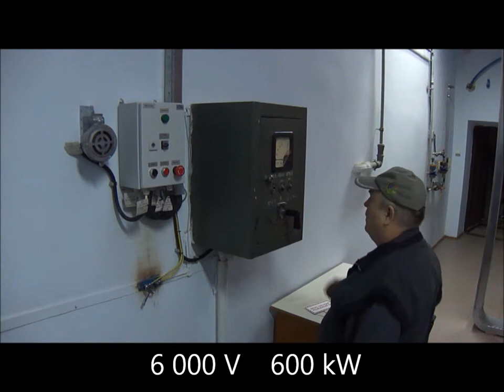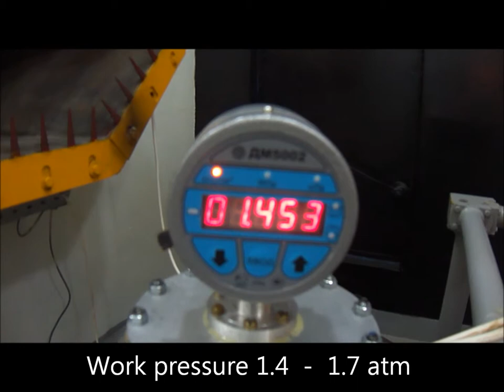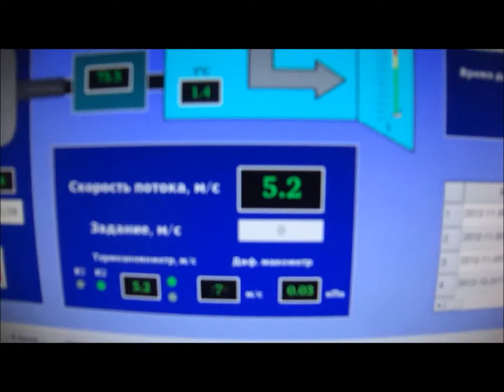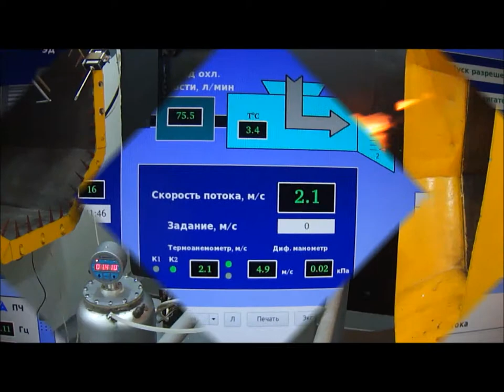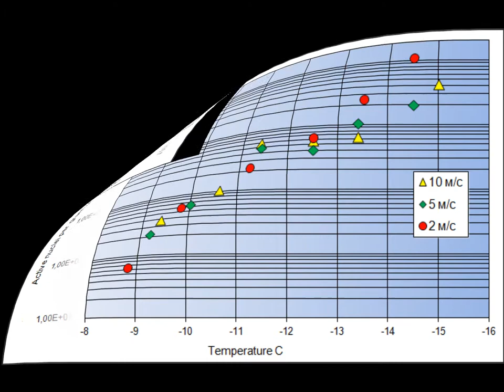Tests of Ground Based Generator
Ground-based acetone generator (production Chile) on the stand horizontal wind tunnel Scientific-Production Association "Typhoon"